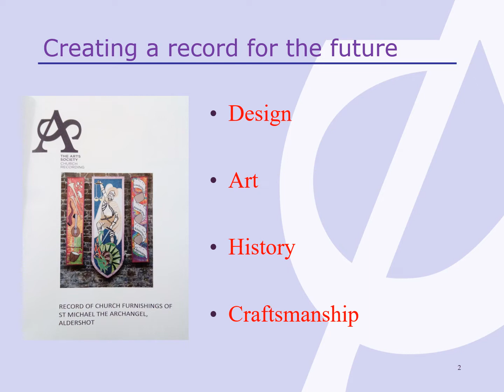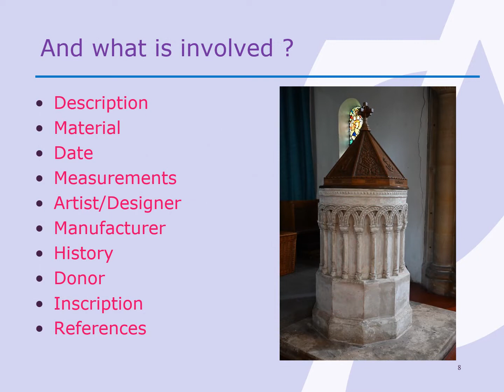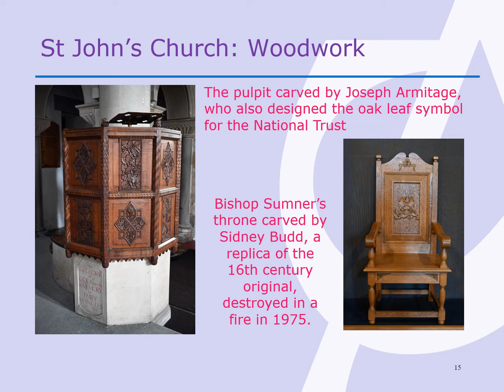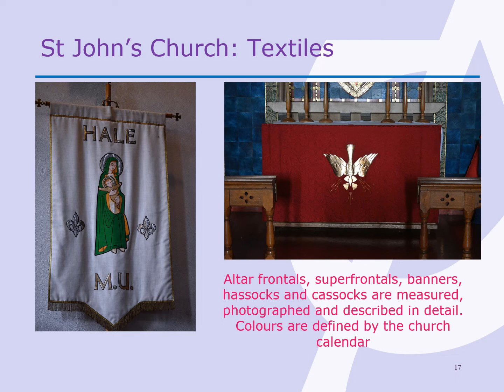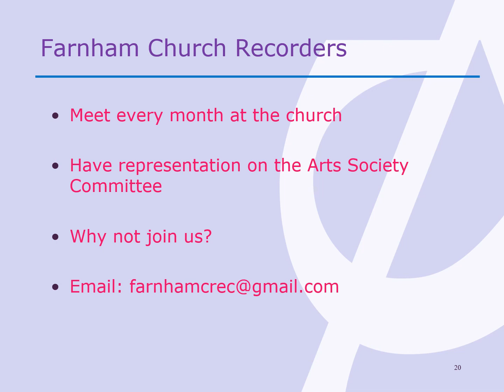Church Recording Group Farnham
Find out more about what the work of the Church Recorders group